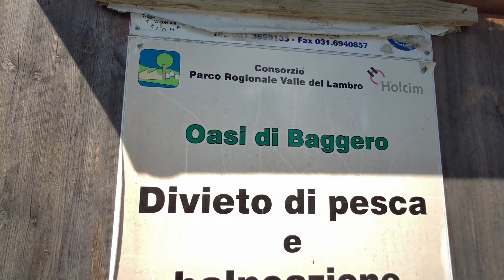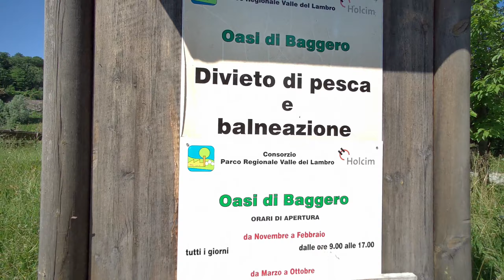Oasi di Baggero, una ex cava rivalorizzata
Qui una piccola escursione poco fuori Milano, per uscire dalla vita frenetica anche per una piccola passeggiata
Oasi di Baggero

Ho usato:  -GoPro Hero 8
                   -Fimi Palm Xiaomi
                   -DJI Mavic Mini